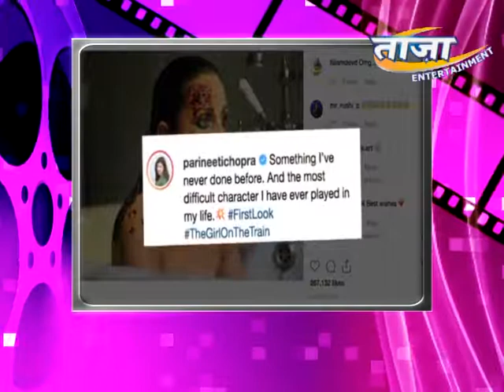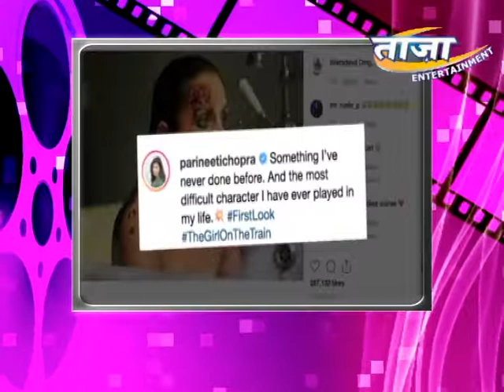The Girl On The Train first look: Wounded Parineeti Chopra Pierces the Soul with her Intense Stare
Parineeti Chopra has left netizens intrigued with the first look of The Girl On The Train. In the picture, a wounded Parineeti is seen sitting in a bathtub, with a stare that will pierce your soul.

"Something I've never done before. And the most difficult character I have ever played in my life. FirstLook TheGirlOnTheTrain," the actress wrote on Instagram.

The first look has already generated a lot of excitement among fans, with many of them complimenting Parineeti in the comments section. "YESSS, so proud of you queen!" one Instagram user wrote.

Parineeti has stepped into the shoes of Emily Blunt for The Girl On The Train, which is the official Hindi remake of the Hollywood psychological thriller of the same name. She is currently shooting for the film, which also stars Kirti Kulhari as a British police officer, in England.

Earlier, the actress told IANS in a statement, "I am super excited to be shooting this film because this is a role that I have never experienced before, read before and I think the audience has never experienced this kind of acting piece from me. It's a complete contrast to the kind of personality that is associated with me, so I am excited as an actor to do something completely new."

The Girl On The Train hit the theatres in 2016 and was based on the bestselling novel of the same name by Paula Hawkins. It revolved around Rachel, an alcoholic divorcee, who is shattered by her broken marriage and travels aimlessly on the train to New York every day. She gets fixated on a seemingly perfectly happy couple during her daily commute but things take a drastic turn when she gets entangled in the investigation of a missing woman.

Produced by Reliance Entertainment, The Girl On The Train will be directed by Ribhu Dasgupta.